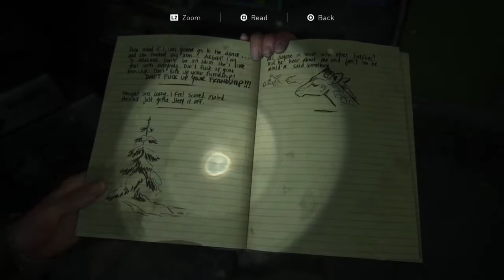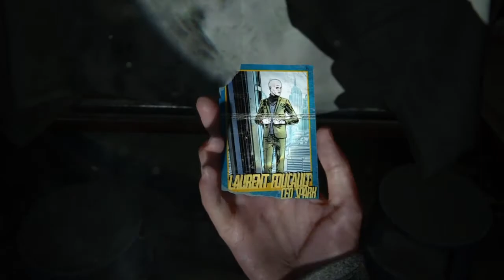The Last of Us Two My Playthrough Ep3 : Why Joel